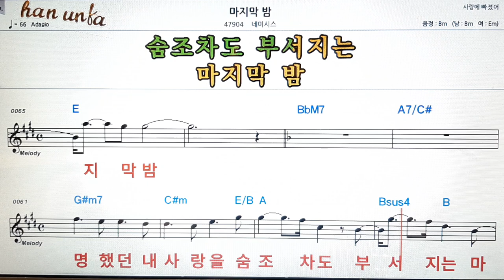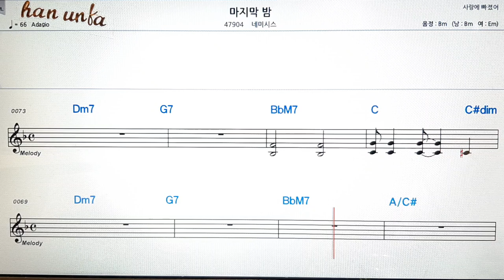마지막 밤/네미시스👍노래 반주, 코드 악보,가라오케💋Karaoke*Sheet Music*Chord*MR